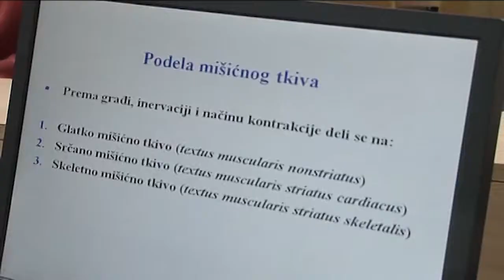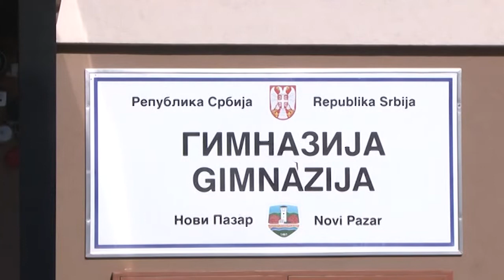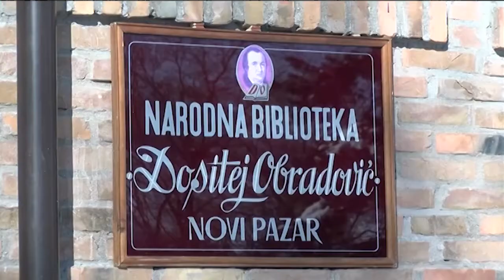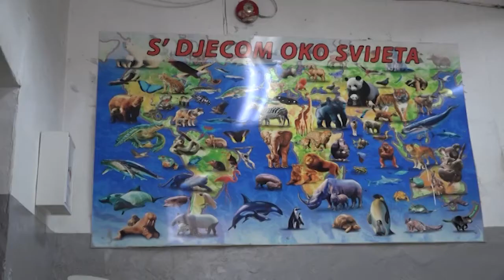ZIVOT GRADA 15.01.2021.